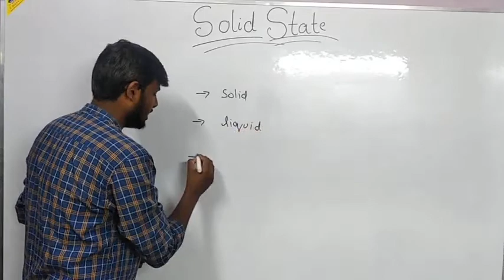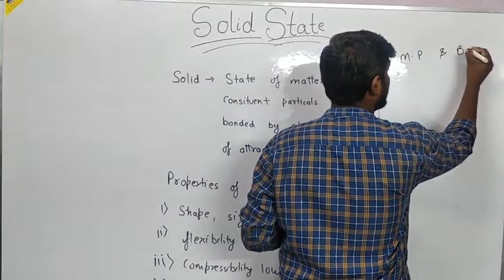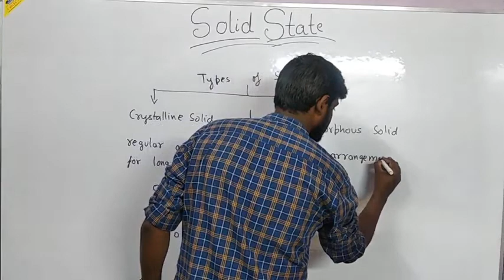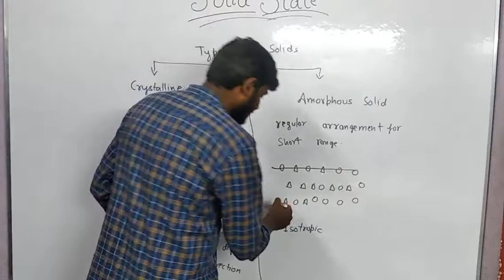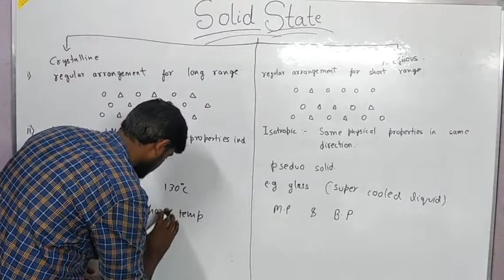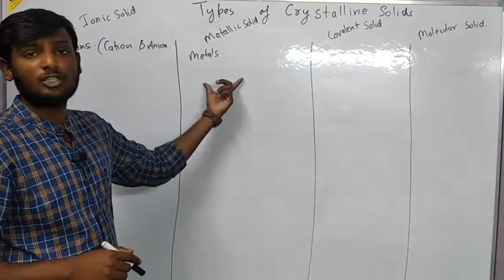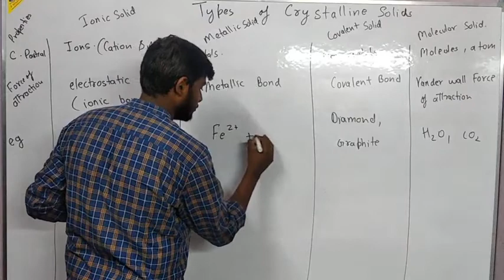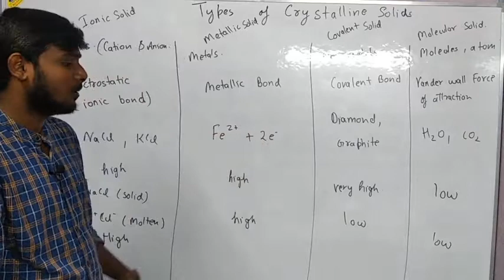SOLID STATE CLASS-XII PART-01 CBSE NCERT